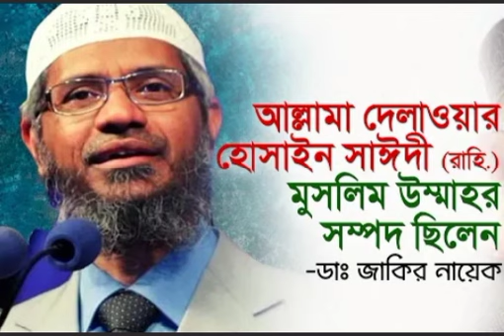আল্লামা দেলোওয়ার হোসাইন সাঈদী (রাহি.)মুসলিম উম্মাহার সম্পদ ছিলেন।ডা:জাকির নায়েক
"শহিদ আল্লামা দেলোওয়ার হোসাইন সাঈদি(রাহি) সম্পর্কে ডা: জাকির নায়েক বলেন, বাংলাদেশে ইসলাম প্রতিষ্ঠায় তার অবদান ভোলার মতো নয়।
তিনি বলেন, বিশ্ব নন্দিত মুফাসসরে কোরআন,, বল্লামা দেলোওয়ার হোসাইন সাঈদি মুসলিম উম্মাহের সম্মদ ছিলেন।
আল্লাহ পাক তাকে যেন জান্নাতের উচ্চ মাকাম দান করেন আমিন।
আল্লামা দেলোয়ার হোসাইন সাইদি মারা গেলেন।
তার ছেলে মাসুদ সাঈদি কান্নায় ভেঙ্গে পড়ে। কোটি কোটি লাখ হাজার মানুষের কান্না শুনে সবাই অবাক। পৃথিবী ঘুমিয়ে গেছে মানুষের কান্নায়।